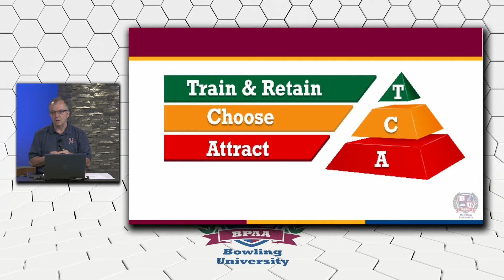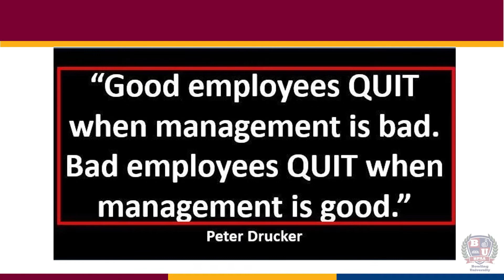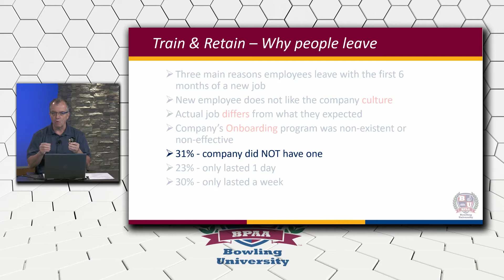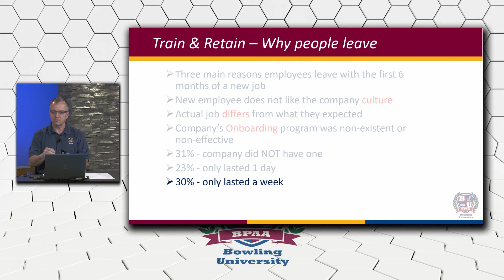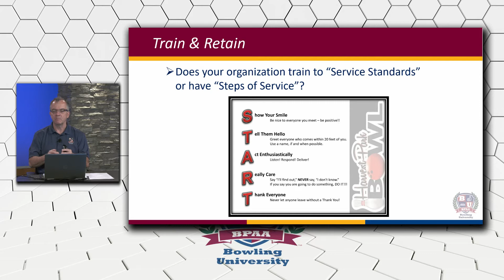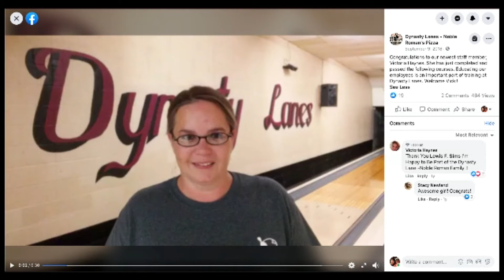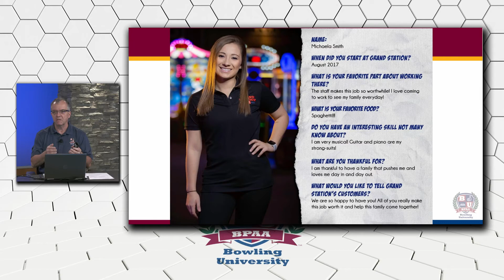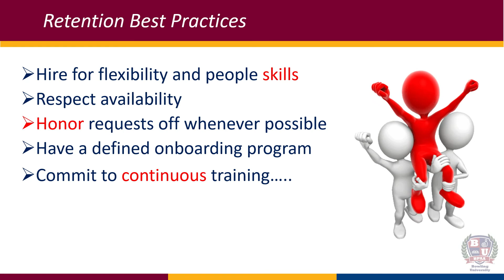Talent Acquisition 3 – Training & Retaining (Ep. 023)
Part 3 of the 3-part series on one of the most pressing issues facing centers and other small businesses – Staffing!  In this episode get tips on how to train and retain the best talent.

The Tuesday Morning Profit Break is an opportunity for sharing insights on how to grow revenue, reduce costs and enrich yourself, your team and your business.